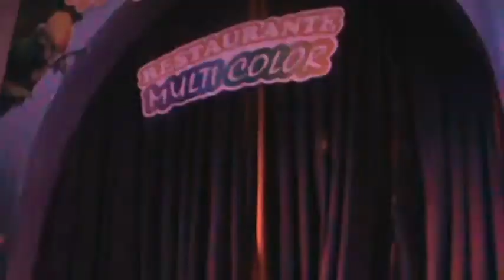Animacion en vivo Zitro Karaoke Laubrita Sanches Modelo animadora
Los espero todos los jueves venga rie gana premios y canta en Radio somos el unico karaoke del pais con programa Radiofoniico recuerde dele dimension a su concurso de canto evento.
31 tenemos a Gaviota en Otto's Sporth bar Heredia.